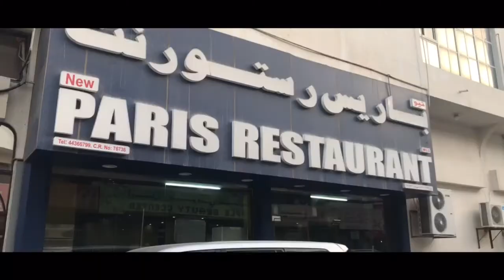Lead College of Management | Iftar Meet 2018 | Organized by Lead College of Management Alumni Assoc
Lead College of Management | Iftar Meet 2018 | Organized by Lead College of Management Alumni Association Qatar Chapter